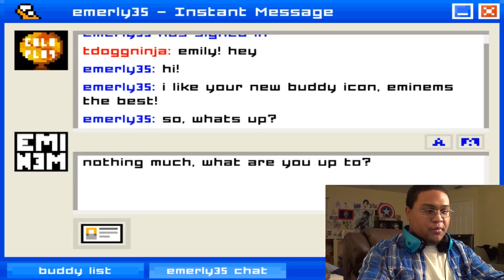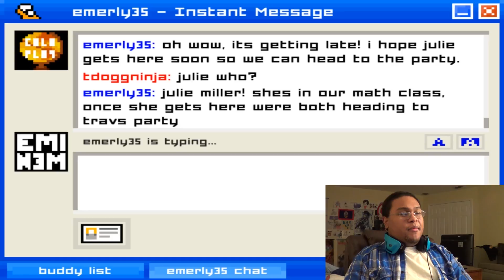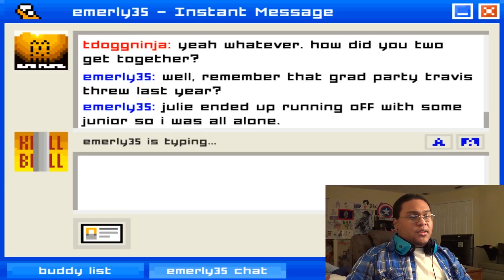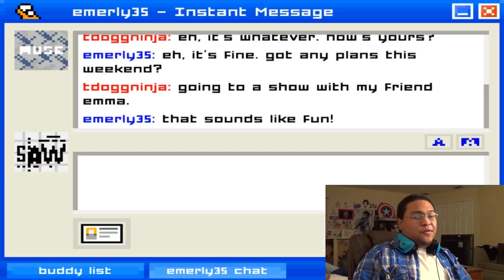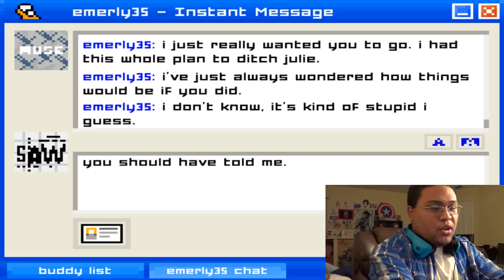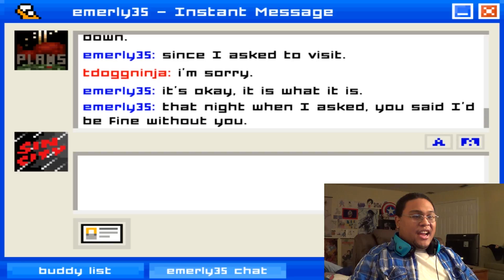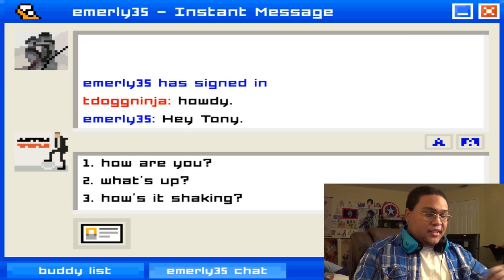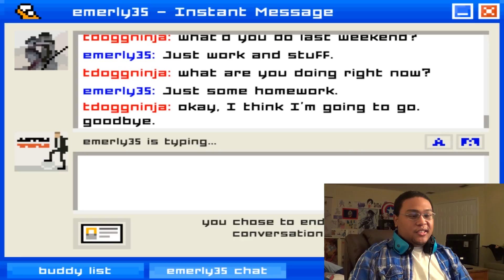I'M SUCH A DICK! | EMILY IS AWAY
This has been a week of EPIC RETURNS! First, 3 Wise Men and now an ALL NEW BCG Let's Play! Here's my playthrough of "Emily is Away," a game that's surprisingly addicting. Hope you enjoy :)